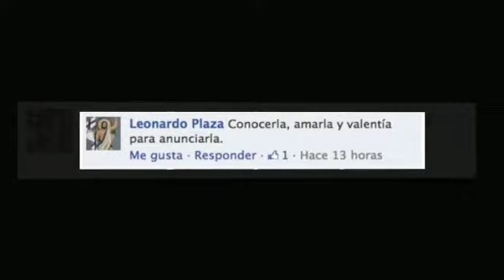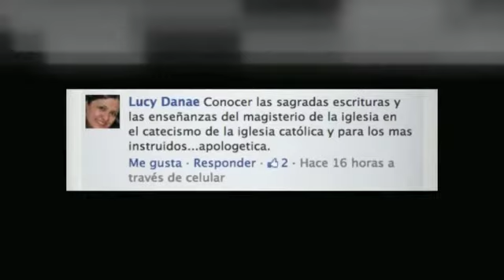Defiende tu fe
Defiende